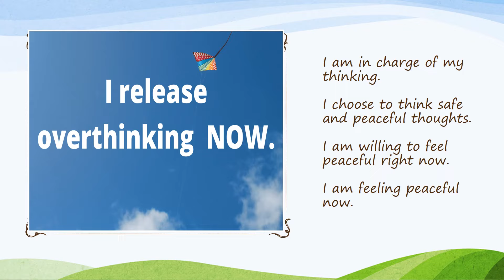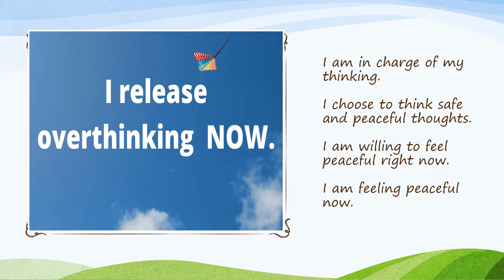Guided Meditation: Stop Overthinking And Find Inner Peace With Narration and Calming Music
Meditation to Stop Overthinking and Find Inner Peace: Easy to Follow and Powerfully Calming No Ads

Meditation for beginners ~~ simple even for beginners.

Hello there and welcome to our meditation series. This video is designed to help you stop overthinking and find inner peace.

Mindfulness Meditation: Stop Overthinking And Find Inner Peace
We strive to write and create high quality videos with the  purpose to try and help people. Every meditation is produced with genuine care for those people who use them.

We acknowledge the photographer Sigmund from Unsplash. Thank you.